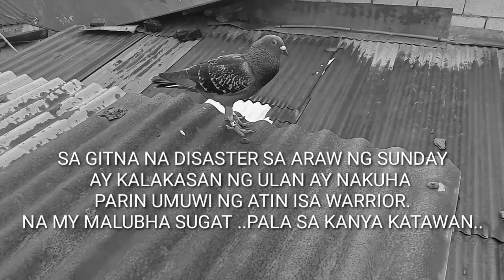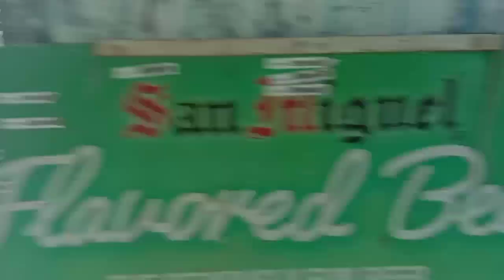NADISGRASYA PALA IBON KO SA KARERA 😭 SMASH RACE / ILOCOS SUR SURVIVOR